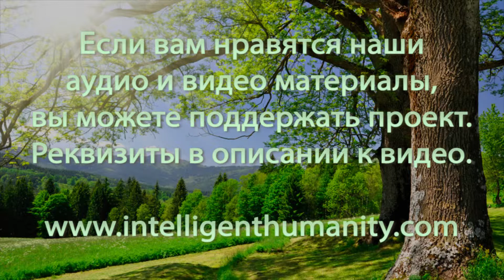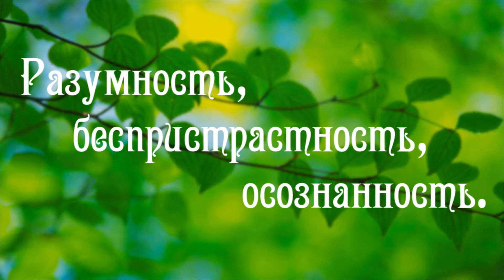Готовим Зубной порошок из трав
У вас есть неразрешимые вопросы в сложной жизненной ситуации? Задайте свои вопросы эзотерическому психологу и целительнице в режиме онлайн каждую субботу на еженедельных видеовстречах Разумного Человечества.

Видео №357